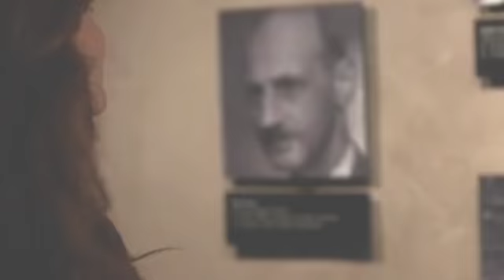The Death of Hazel Grace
Hi! This is best listened to with headphones. I hope you enjoy it.